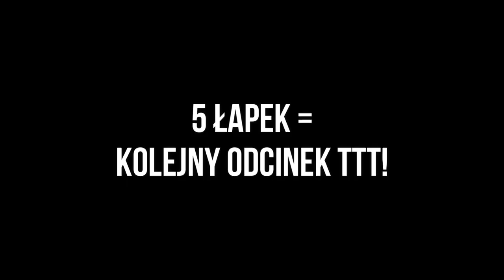POPCHNĄŁ GO NA TORY! | Garry's Mod [TTT] - #02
x
Wystąpili:
x

MOJE SOCIALE!